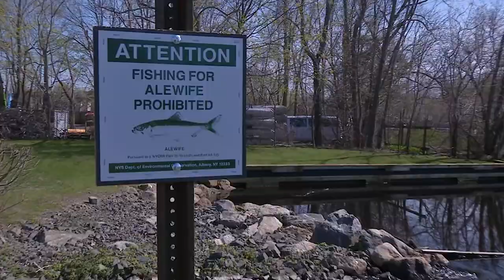Fish Ladders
Spring is time for the Alewife to come back to our local fresh water rivers to spawn. The Peconic River has a permanent rock ramp fish ladder to help the Alewives swim upriver unobstructed..